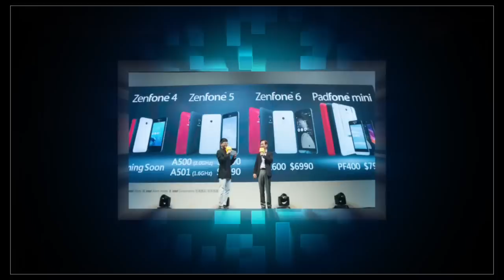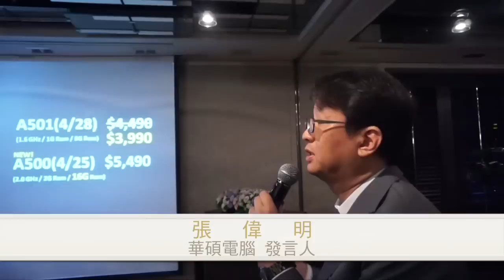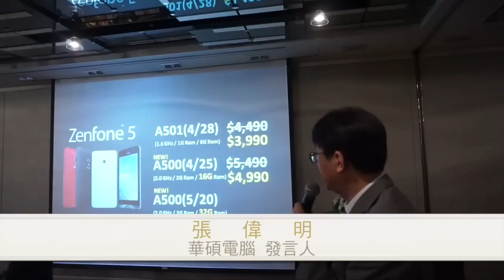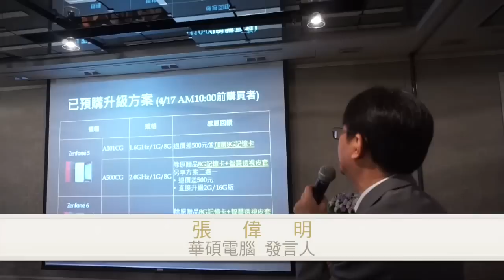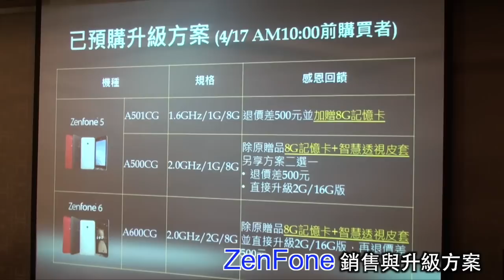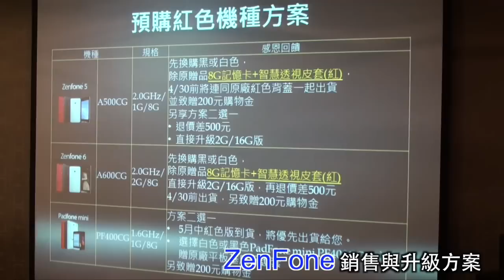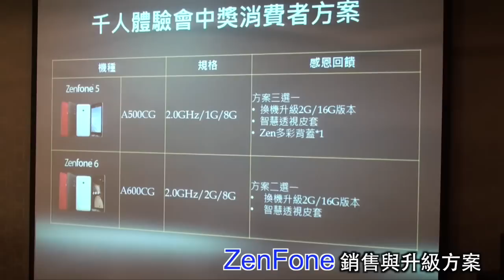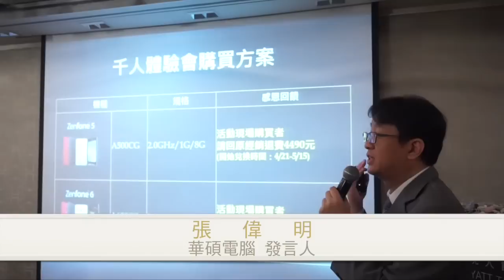ASUS ZenFone 智慧型手機 - [HD]影音簡報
華碩今天對ZenFone首發爭議提出解決方案，董事長施崇棠親自在記者會上致歉。新方案台灣、大陸兩地同規同價，對於已經首購及預購的消費者，除了同規同價外，華碩還要特別提供首購預購者額外的感恩回饋。